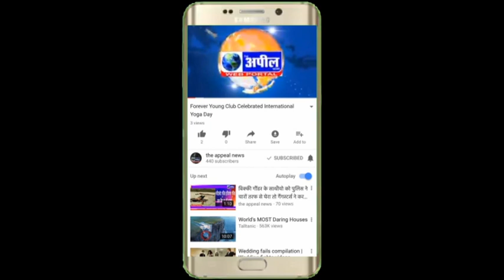हरसिमरत कौर बादल ने परिवार सहित डाला वोट | The Appeal News Paper